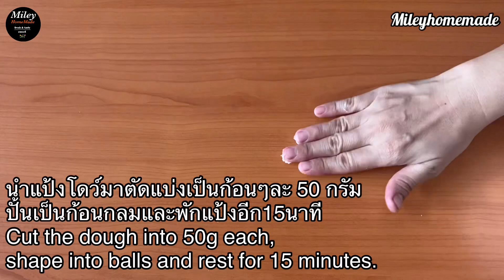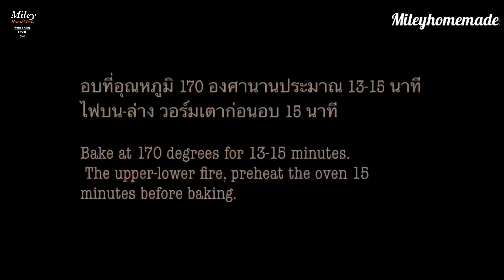Soft and fluffy Chocolate Custard Bread. Soft, Moist/ขนมปังคัสตาร์ดช็อกโกแลต หอมนุ่ม เข้มข้นอร่อยมาก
❤️❤️ ฝากกดไลค์ 👍🏻กดแชร์ ❤️กดติดตาม 📌และกดกระดิ่งด้วยนะคะ 🔔 เพื่อจะได้ไม่พลาดคลิปวีดีโอใหม่ๆจากเราค่ะ 🥰

เราจะมาทำขนมปังคัสตาร์ดช็อกโกแลตแบบง่ายๆ อีกหนึ่งเมนูที่ขายดีประจำร้าน  ทำง่ายมากๆค่ะ แต่อร่อยค่ะ

- น้ำ 200-210 กรัม

ตัวไส้ช็อกโกแลตนี้สามารถนำไปเป็นไส้ขนมปัง ซาลาเปา โตเกียว หรือขนมอื่นๆได้นะคะ

- ดาร์คช็อกโกแลต 100 กรัม
- วนิลา 1/2 ช้อนชา

🍫 สามารถชิมและปรับเพิ่มรสความหวานได้ตามชอบ
🍫 ครีมคัสตาร์ดช็อกโกแลต สามารถเก็บไว้ในตู้เย็นได้เป็นเดือน

สามารถชมคลิปวีดีโออื่นๆเพิ่มเติมได้ที่นี่❤️❤️

ขนมปังหมูหยองน้ำสลัดแซนวิชโบราณ

ขนมปังไส้ช็อกโกแลตลาวา เนื้อนุ่มมากๆ

บราวนี่เนื้อฟัจน์ อร่อยมากสูตรอร่อยอีกสูตร

ชิฟฟ่อนคัพเค้ก เนื้อนุ่มขายง่ายถ้วยละ 10 บาท

เบสิคชิฟฟ่อนคัพเค้ก ไม่ยุบ ไม่หด ทำง่าย

โดนัทเนยสดสไตล์ญี่ปุ่น เนื้อนุ่มมากกกก

ขนมปังไส้ครีมนมสด อร่อยเหมือนยี่ห้อดัง

มินิเจแปนชีสเค้ก ชิ้นเล็กๆแต่อร่อยมาก

 We are going to make a simple chocolate custard bread.  Another menu that sells well in the shop.  It's very easy to make, but delicious.

 ingredient
 - 300 g of bread flour
 - 5 grams of powdered milk
 - 4 grams of yeast
 - 1/2 teaspoon salt
 - 60 g of sugar
 - 200-210 g of water
 - 40 g of fresh butter

 This chocolate filling can be used as a filling for bread, buns, Tokyo, or other snacks.

 ingredient
 - 180 grams of water
 - 120 g unsalted milk
 - 3 egg yolks
 - 1/2 teaspoon salt
 - 20 g of corn starch
 - 60 g of sugar
 - Dark chocolate 100 g.
 - 20 grams of fresh butter
 - 15 g of cocoa powder
 - 1/2 teaspoon vanilla

 🍫 You can taste and adjust the sweetness as you like.
 🍫 Chocolate custard cream  Can be stored in the refrigerator for months.

❤️❤️ Bitte liken 👍🏻 teile teilen ❤️ drück folgen 📌 und drücke die Glocke 🔔 damit du keine neuen Videos von uns verpasst 🥰

 ❤️❤️ und Facebook verlassen  Mileyhausgemacht  Bitte auch folgen follow drücken 😋

 Wir werden ein einfaches Schokoladenpuddingbrot machen.  Ein weiteres Menü, das sich im Laden gut verkauft.  Es ist ganz einfach zu machen, aber lecker.

 Zutat
 - 300 g Brotmehl
 - 5 Gramm Milchpulver
 - 4 Gramm Hefe
 - 1/2 Teelöffel Salz
 - 60 g Zucker
 - 200-210 g Wasser
 - 40 g frische Butter

 Diese Schokoladenfüllung kann als Füllung für Brot, Brötchen, Tokyo oder andere Snacks verwendet werden.

 Zutat
 - 180 Gramm Wasser
 - 120 g ungesalzene Milch
 - 3 Eigelb
 - 1/2 Teelöffel Salz
 - 20 g Maisstärke
 - 60 g Zucker
 - Zartbitterschokolade 100 g.
 - 20 Gramm frische Butter
 - 15 g Kakaopulver
 - 1/2 Teelöffel Vanille

 🍫 Sie können die Süße nach Belieben abschmecken und anpassen.
 🍫 Schokopuddingcreme  Im Kühlschrank monatelang haltbar.

 我们将制作一个简单的巧克力奶油蛋糕。 另一个在商店里卖得很好的菜单。 这很容易制作，但很好吃。

 成分
 - 300 克面包粉
 - 5克奶粉
 - 4克酵母
 - 1/2 茶匙盐
 - 60 克糖
 - 200-210 克水
 - 40 克新鲜黄油

 这种巧克力馅可用作面包、小圆面包、东京或其他小吃的馅。

 成分
 - 180 克水
 - 120 克无盐牛奶
 - 3个蛋黄
 - 1/2 茶匙盐
 - 20 克玉米淀粉
 - 60 克糖
 - 黑巧克力 100 克。
 - 20 克新鲜黄油
 - 15 克可可粉
 - 1/2 茶匙香草

 🍫您可以根据自己的喜好品尝和调整甜度。
 🍫 巧克力奶油冻 可在冰箱中存放数月。